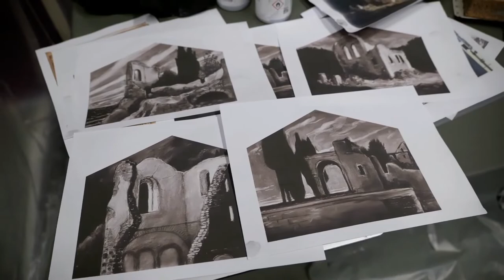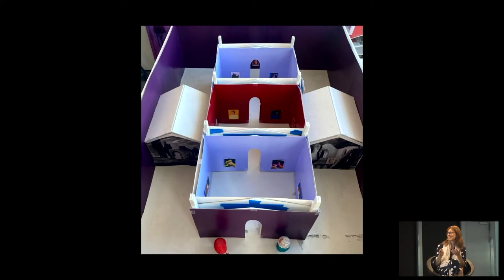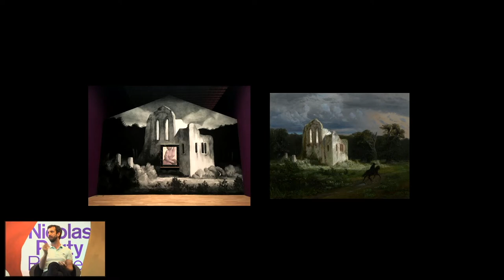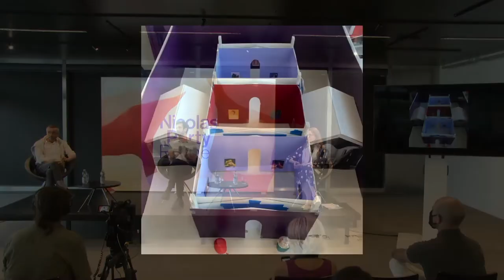Artist Talk with Nicolas Party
Artist Talk with Nicolas Party in conversation with Tobia Bezzola and Francesca Bernasconi.